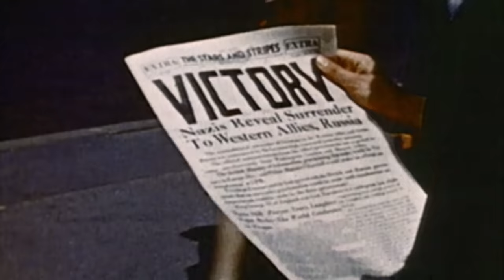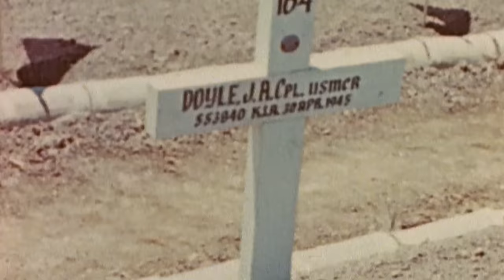World War 2 in the Pacific - The Final Decision | Episode 3 | Documentary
The War in the Pacific is at last start to go America’s way. Yet Japan is more determined than ever to fight to the death. The idea - to defeat as many Americans as possible & test if the United States will have the stomach for a long fight. This way, Japan could come out of the war with something.

The Americans, meanwhile, are doing everything they can to break Japan’s will – including launching the most ruthless aerial fire-bombing campaign the world has ever seen. Will a new secret U.S. weapon offer an even quicker way out & prevent a bloody invasion of Japan?